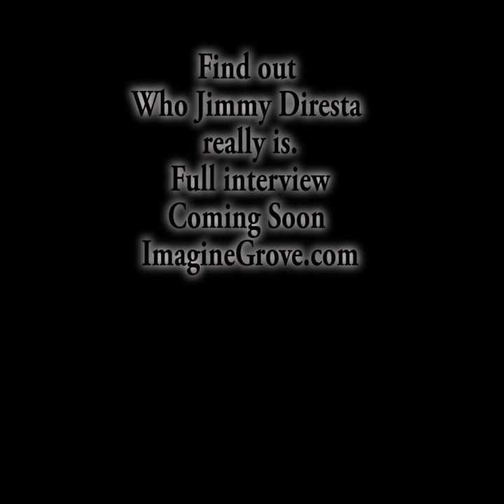Jimmy Diresta intro1 1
Who is Jimmy Diresta?   Just ask Nick Zammeti, Peter Brown Carl Jacobson, Nick Agar, Andy Birkey, Scott Grove, Alex Halfpenny, Bob Clagget, Chris Zep, Graz, Derek  Forester, Rebecca DeGroot, Jamie Page, Nancy Napurski, and Bobby Duke